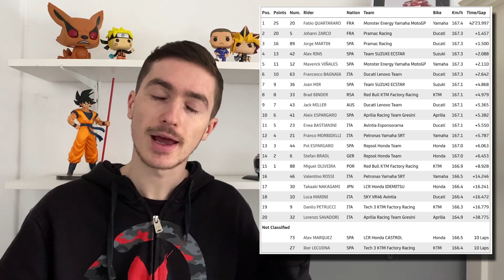Grand-Prix de Doha - Résumé - Jorge Martin le crack, MILLER ???? - MotoGP 2021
On se retrouve pour le deuxième résumé de la saison MotoGP 2021, celui de la deuxième course à doha au Qatar à Losail !

Si vous voulez me soutenir et vous souscrire à la chaine pour recevoir pleins de petits avantages, c'est ici pour 3,99 euros